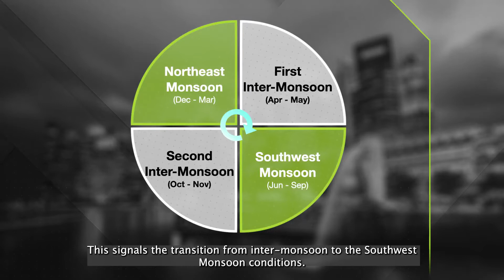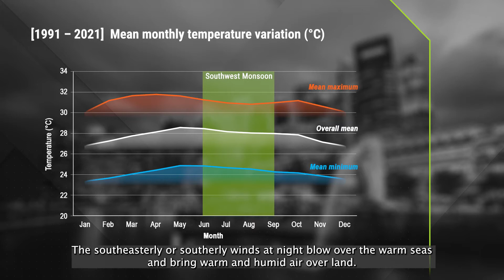Let's Ask MSS! Episode 2: Why do some nights feel warmer and more humid?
Why is it so hot and humid, even at night? In the second episode of LetsAskMSS we uncover what contributes to the warmer conditions we are experiencing these days.